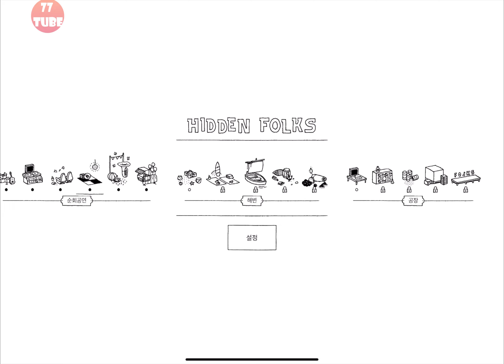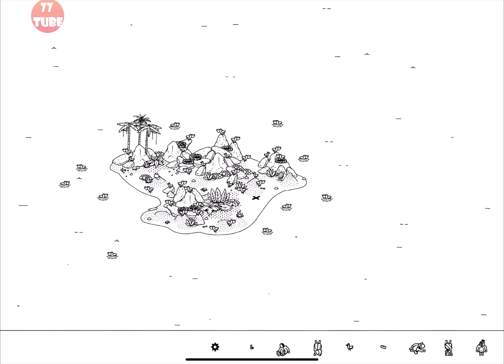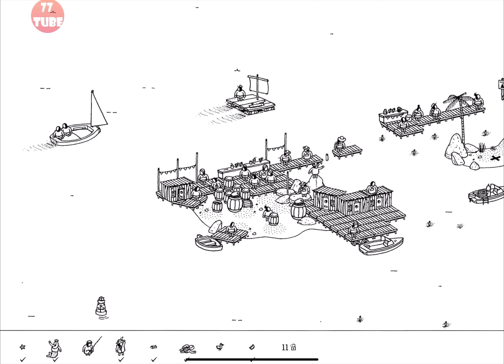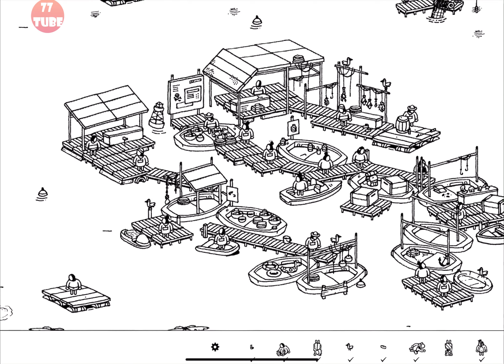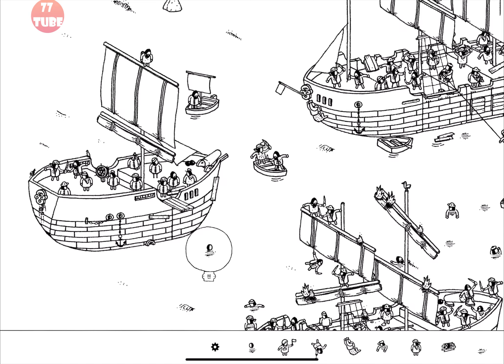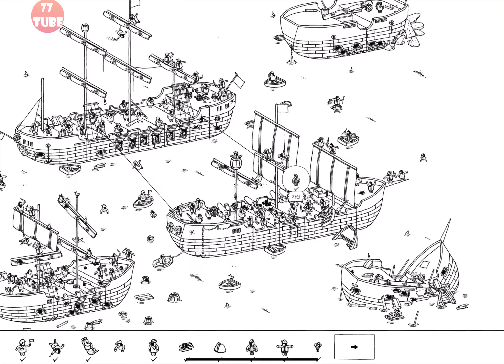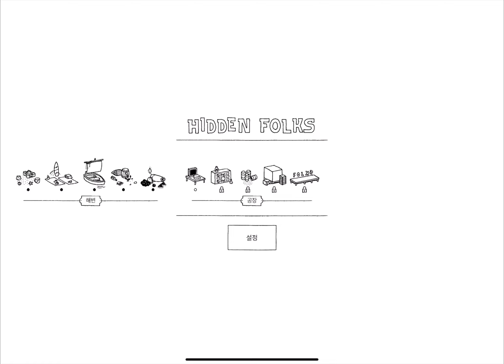히든폭스 #6 해변 No Commentary! 모든 그림의 위치 공략! 이 게임은 강추합니다. (Hidden Folks+ Beach)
꼭 해보세요.

 • 업데이트일:
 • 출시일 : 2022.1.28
 • 버전:

앱스토어 2017년 올해의 게임!
손그림 스타일의 활동적이고 아기자기한 풍경에서 여기저기 숨겨진 사람들을 찾을 수 있습니다. 텐트를 젖히고, 덤불을 헤치고, 문을 확 열고, 악어 입도 한 번 열어서 살펴 보세요! 크아아아아아!
대상 목록에서 무엇을 찾아야 될 지 확인할 수 있습니다. 대상을 탭하여 힌트를 읽고, 계속 찾아가면서 다음 지역을 해제하세요.
/ 게임 특징 /
- 32가지 이상의 손으로 직접 그린 게임 지역
- 300가지 이상의 숨겨진 대상
- 500가지 이상의 활발한 인터랙션
- 3가지 색상 모드: 일반, 야간, 세피아
- 22개 언어 지원 (커뮤니티 번역)
- 100가지 이상의 iMessage 스티커
- iCloud 동기화 지원